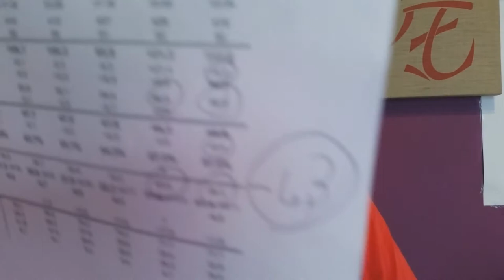MA COSA BEVI?! (SniperLyla ♥) ►VLOG◄ #2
-4.3Kg Daje

scusate se alcune parti sembrano fuori sincrono ma me lo ha renderizato cosi :( e gia stavo fuori tempo massimo xD